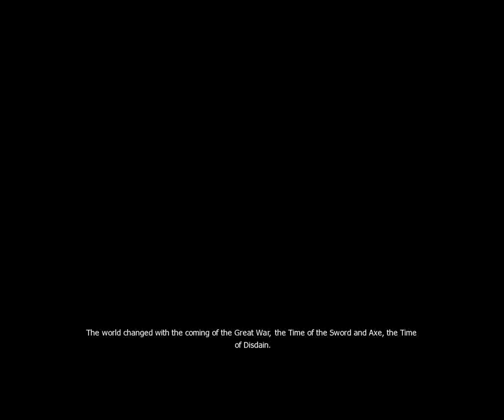The Witcher - Intro Movie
This is the introduction movie for the game: The Witcher.